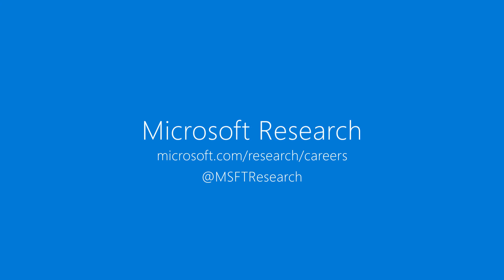How interns impact research at Microsoft (short version)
Top Microsoft Research executives and interns comment on  the contributions interns make and the opportunities they have to work with some of the world's top researchers.